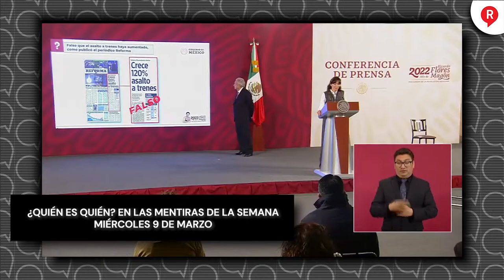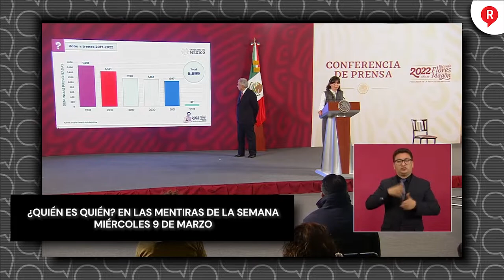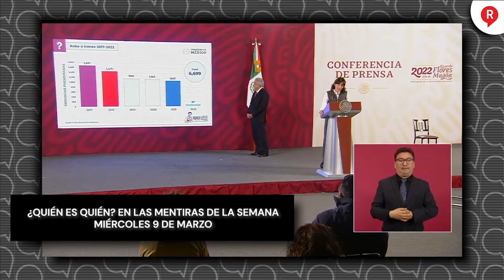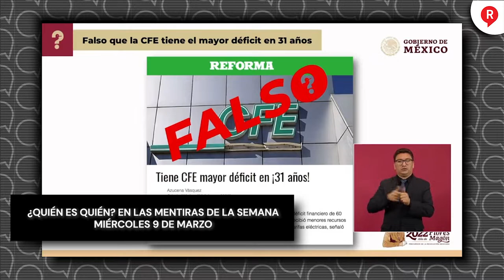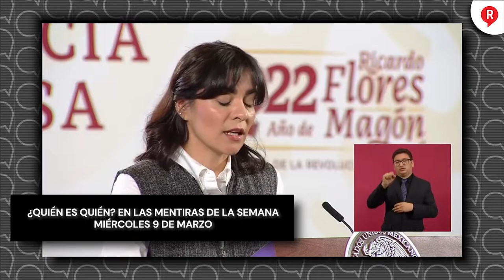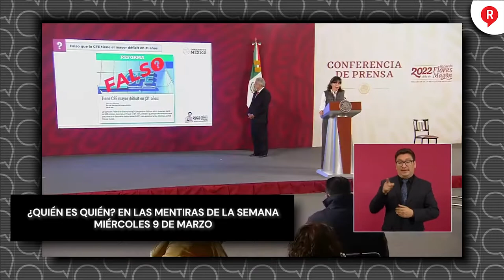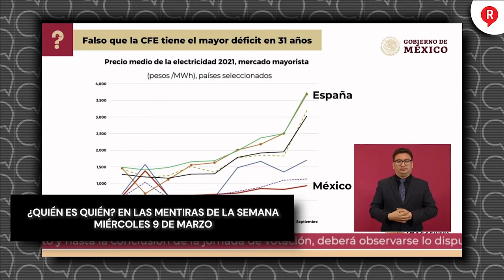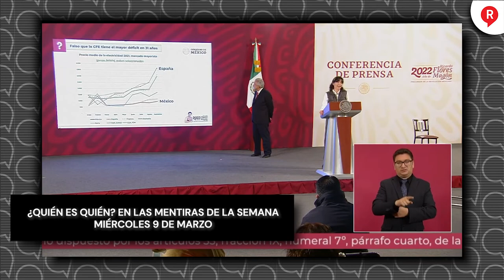¿QUIÉN ES QUIEN? Estos son los Comunicadores y Medios mentirosos de la semana 9 de Marzo de 2022